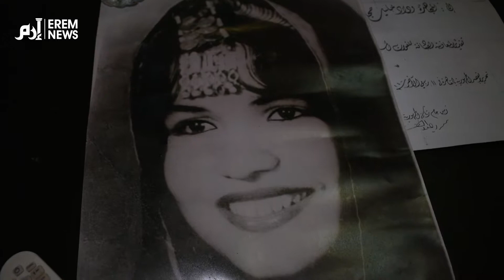وداد حجاب.. آخر مناضلات سيناء تروي ذكريات نادرة وتشتكي النسيان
المجاهدة عرُفت بأنّها أكثر المناضلات في شبه جزيرة سيناء، غير أنّ ذكراها تلاشت مؤخرًا إلى العدم.